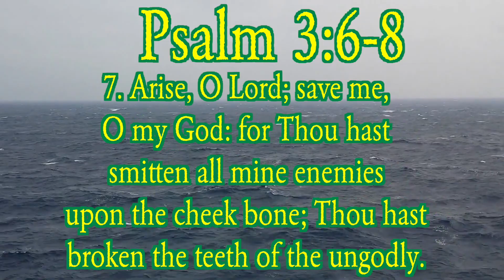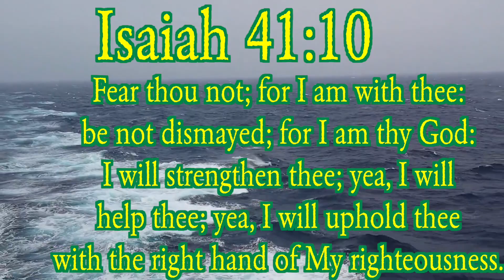7 BIBLE VERSES ABOUT GOD'S PROTECTION (Pt. 3)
Episode 109 In The WORD:
7 BIBLE VERSES ABOUT GOD'S PROTECTION (Pt. 3)